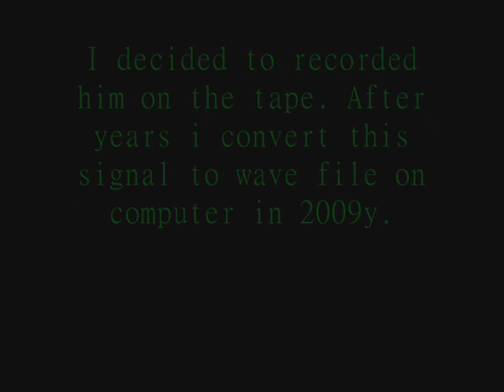URS SW Signal at 6..7kHz wtf.. is it?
a)UFO
b)Satellite
c)Earth source
Very is strange...